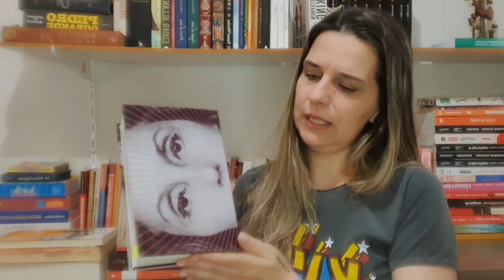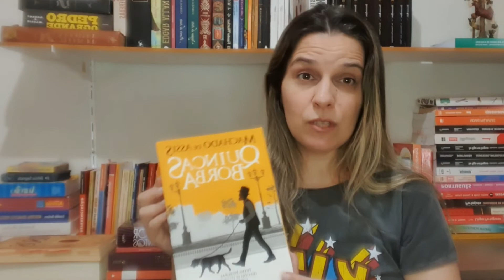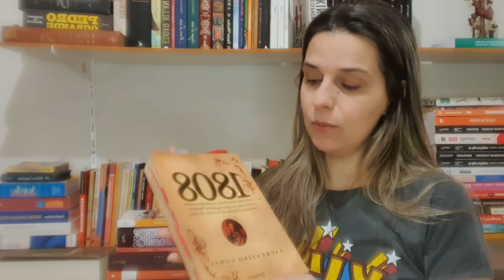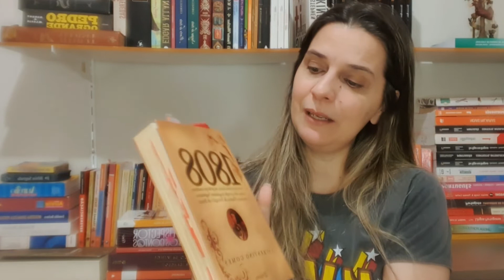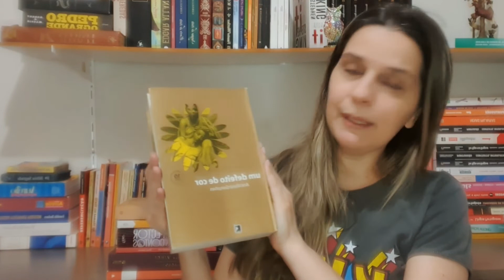Livros NÃO lidos 2021